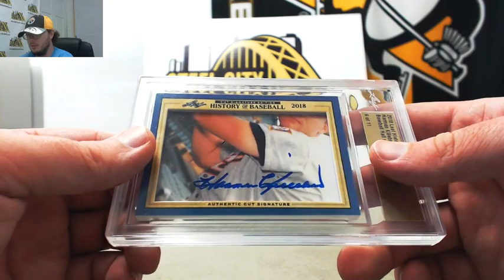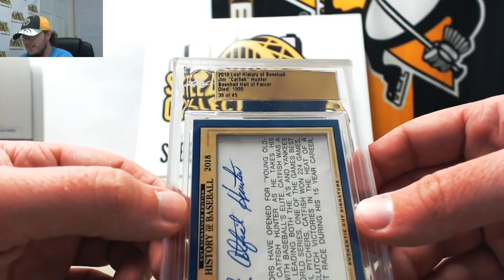2018 Leaf History of Baseball Cut Signature Ed. Hobby Box Live Break - Patrick